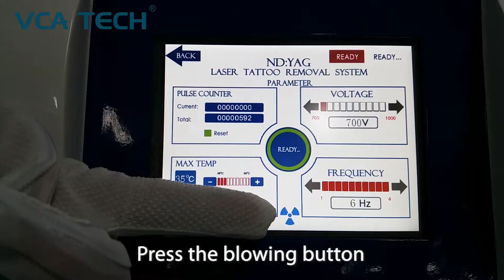Installation of NdYAG laser system air blowing vcatech